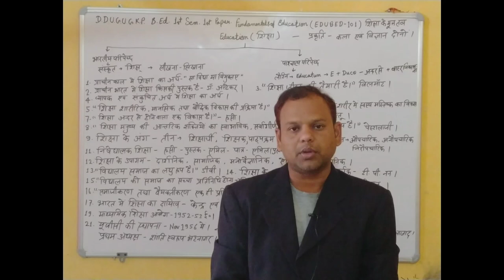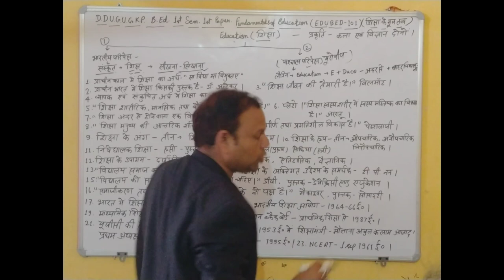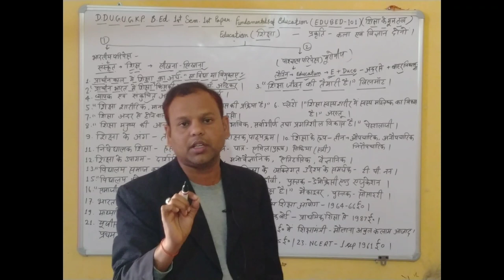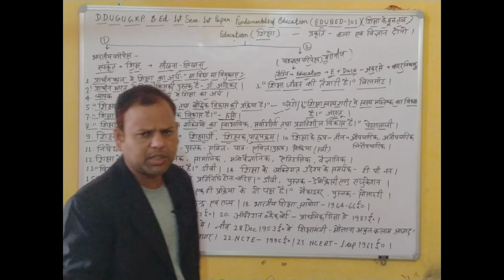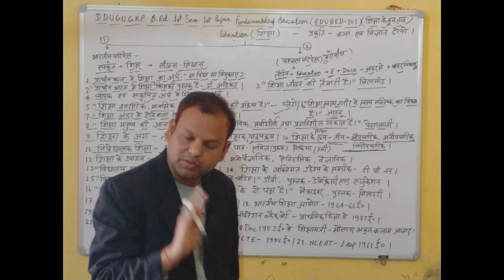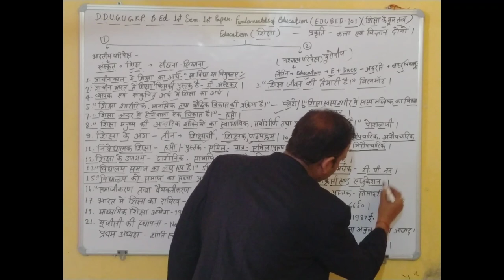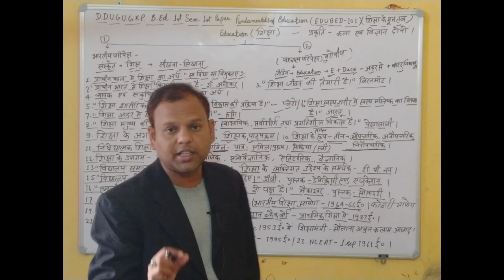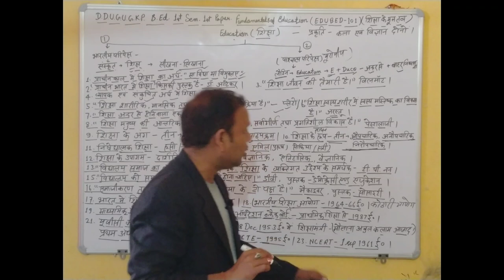B.Ed.1st Semester।।1st Paper Fundamentals of Education ।। EDUBED-101।। Important questions DDUGUGKP